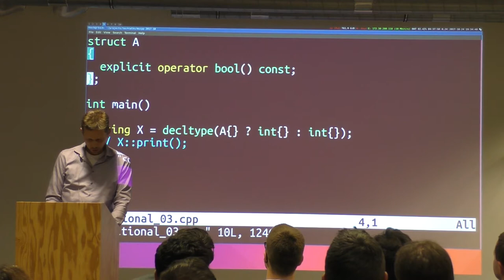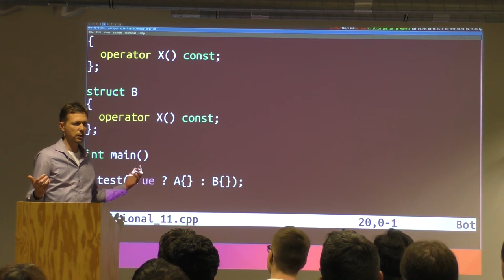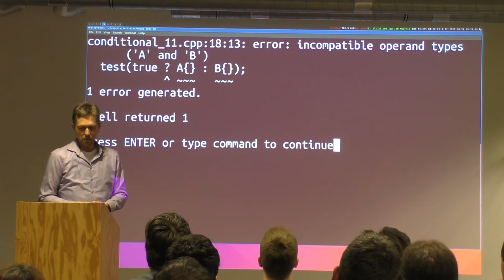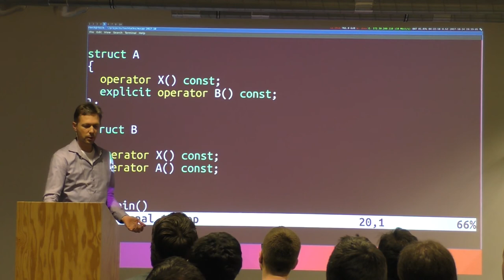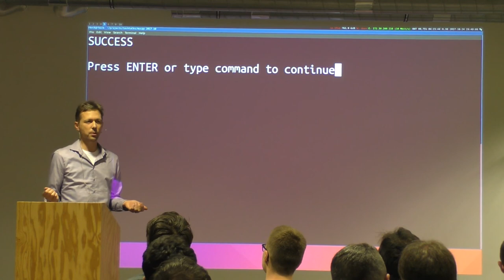[MUC++] Roland Bock - "Anatomy of the Conditional Operator" (C++ Beginner's Lightning Talk)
Do you know the conditional operator (i.e. '?:')? Let's see...